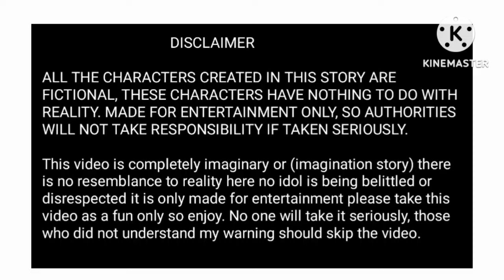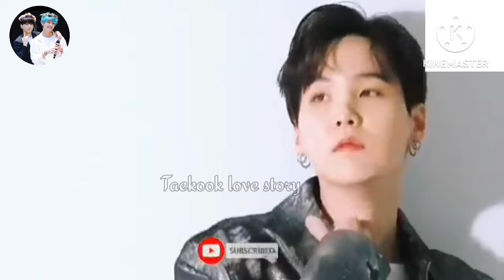চাচাতো বউ (part 2) three short taekook love story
# Taekook love story ভিডিওটা পুএইরোটাই কাল্পনিক বা (imagination story)এখানে বাস্তবে সাথে কোন মিল নেই এখানে কোন Artist ছোট বা অসম্মান করা হচ্ছেনা এটি শুধুমাত্র ইন্টারটেনমেন্ট এর জন্য তৈরি করা হয়েছে এই ভিডিওটাকে শুধুমাত্র একটা ফান হিসাবে গ্রহণ করবেন so enjoy. এটাকে কেউ সিরিয়াসলি নেবেন  না যারা আমার এই warning টি বুঝতে পারেননি তারা ভিডিওটা স্কিপ (skip) করুন .